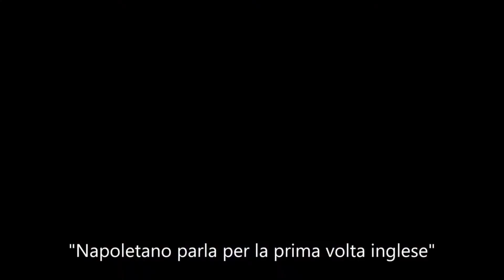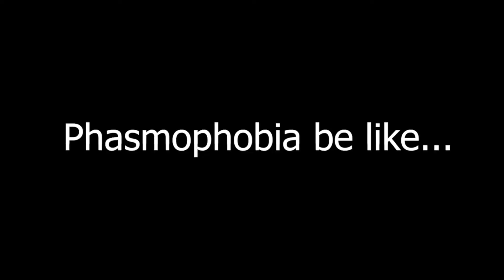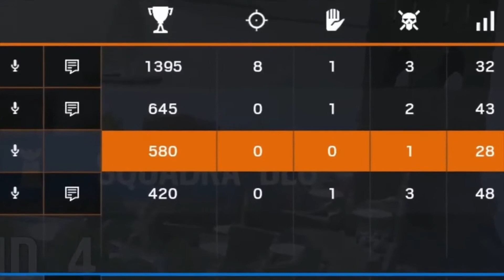zetaMaffo: Best Of 2021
Volevo dividerlo in due parti ma basta un solo video cringe.

Specifics:
CPU: Intel Core i7-7700K 4.20Ghz
GPU: NVIDIA Palit GeForce GTX 1080
RAM: Corsair Vengeance lpx 16 gb
Headset: Razen Kraken X
Monitor: Samsung C24RG50 144hz 24’

Intro: (0:00)
Neapolitan Rainbow Six: (0:26)
Ghost Buster Simulator: (0:45)
Days Gone In a Nutshell 2: (1:36)
La Sofferenza di Damino: (1:53)
Ghost Buster Simulator: (2:31)
Neapolitan Rainbow Six: (2:55)
Days Gone In a Nutshell: (3:49)
Expectation vs Reality: (4:07)
Days Gone In a Nutshell: (4:22)
L'Attacco dei Notturni: (4:45)
VAR Theft Auto: (5:13)
Watch Dogs Legion In a Nutshell: (6:10)
For Honor Pro Tips Lawbringer Epic Montage: (6:57)
Days Gone In a Nutshell: (7:23)
Expectation vs Reality: (7:34)
Ghost Buster Simulator: (8:04)
Days Gone In a Nutshell: (9:08)
L'Attacco dei Notturni: (10:03)
Days Gone In a Nutshell 2: (10:22)
La Sofferenza di Damino: (10:38)
Expectation vs Reality: (11:37)
Days Gone In a Nutshell: (12:06)
Ghost Buster Simulator: (12:32)
Expectation vs Reality: (12:55)
La Sofferenza di Damino: (13:45)
Ghost Buster Simulator: (14:29)
L'Attacco dei Notturni: (15:00)
VAR Theft Auto: (16:12)
Un Video EPICO di R6 finito male +18: (16:34)
Watch Dogs Legion In a Nutshell: (18:00)
La Sofferenza di Damino: (18:37)
Days Gone In a Nutshell: (19:04)
Un Video EPICO di R6 finito male +18: (19:48)
VAR Theft Auto: (20:13)
Maffo Sclera su R6: (20:38)
La Sofferenza di Damino: (22:37)
Outro: (22:55)